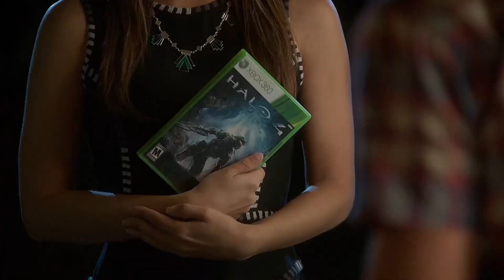Zade scenepack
small edit clips 💋